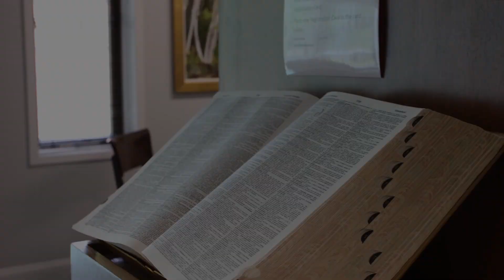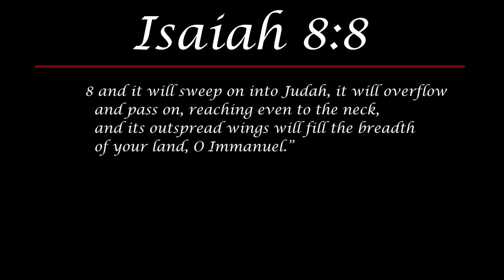Daily Devotional #269 - Isaiah 8:1-8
In today's video, Dr. Thomas looks at the first half of Isaiah 8 and talks about that happens to the remnant.